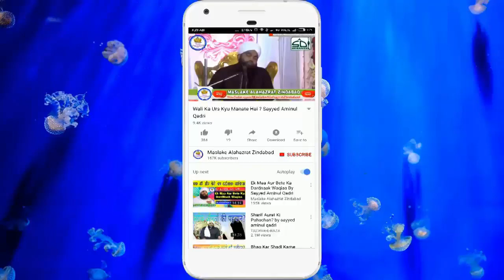Chhoti Chhoti Baat Par Risto Ko Todne Walo Suno | Sayyed Aminul Qadri